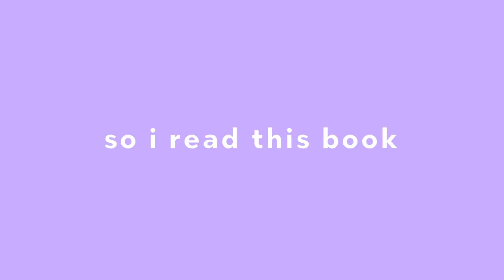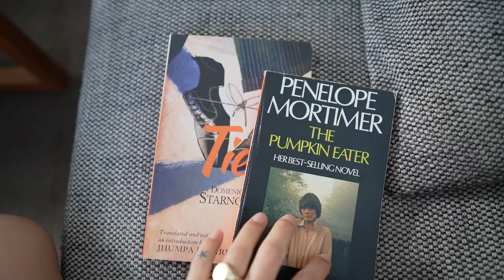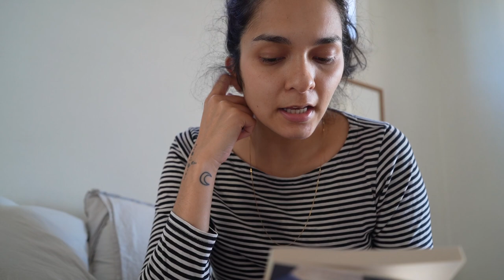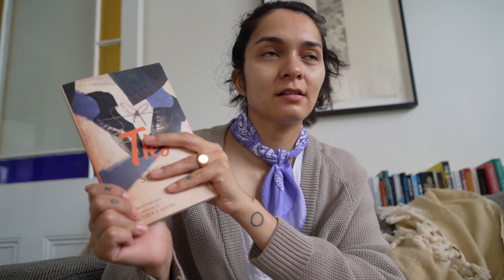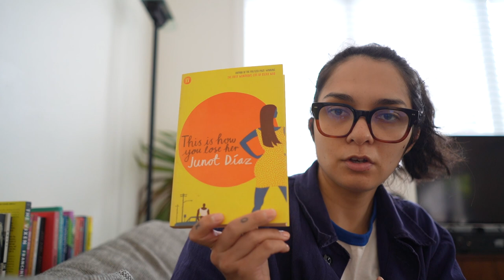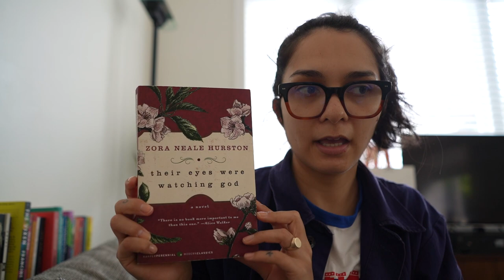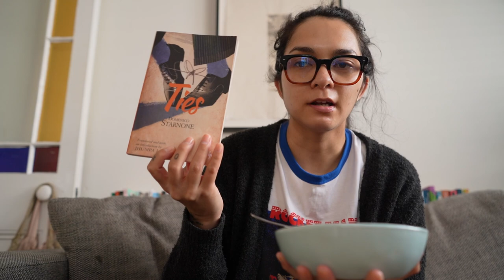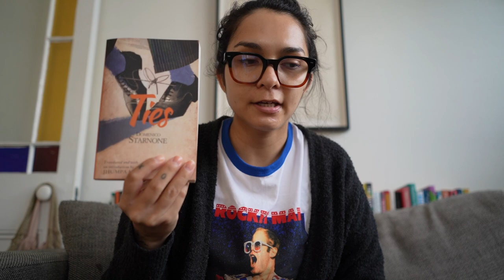VLOG | novellas in november, book shopping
BOOKS 📚
McGlue by Ottessa Moshfegh
Ties by Domenico Starnone